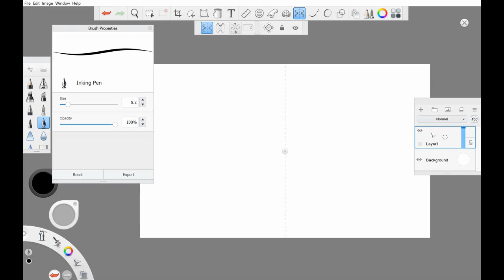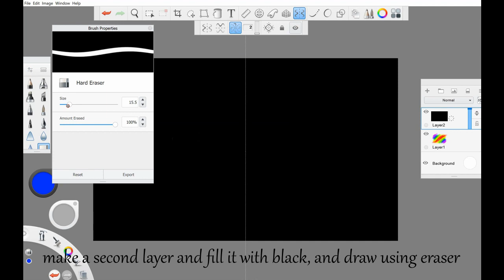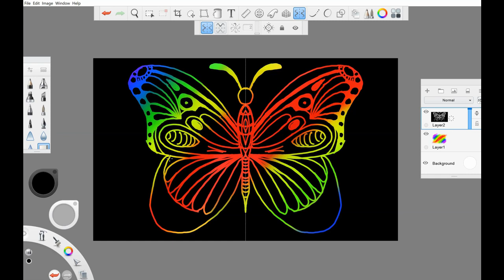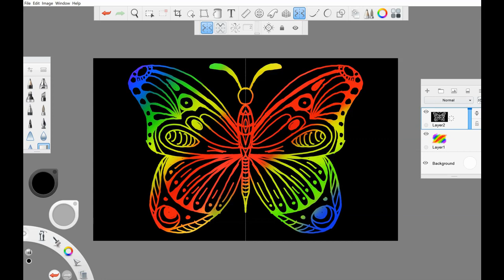How to make scratch art digitally in sketchbook! | Kuwaiifu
just made a quick small video today since i had some time in my hand, AND WE R SOOO CLOSE TO 1K SUBSCRIBERS!
--song: Zakku x Nakanojojo - Matcha Love (feat. アリガトユイナ)